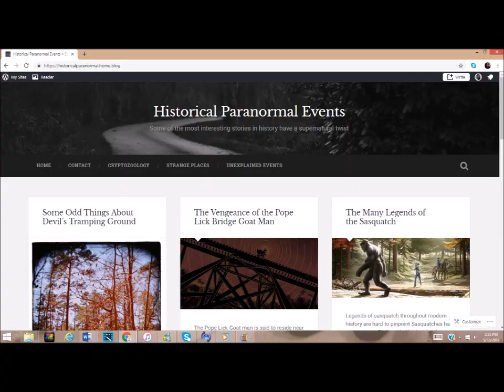HP Ep 16: Melon Heads of the Woods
In the forests of Connecticut, Michigan and Ohio there are tales of children roaming the area with over sized heads known as the melons heads. In this episode, we'll explore the origin stories by state.
Narrated by Daniela Elana (Dazzling1)

To read more about paranormal and unexplained events in history you can check out the Historical Paranormal blog: